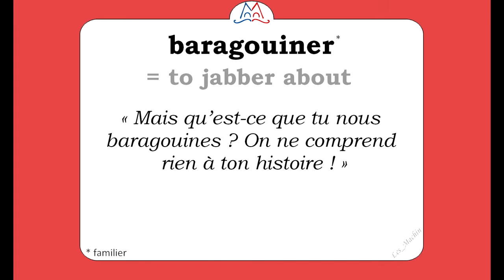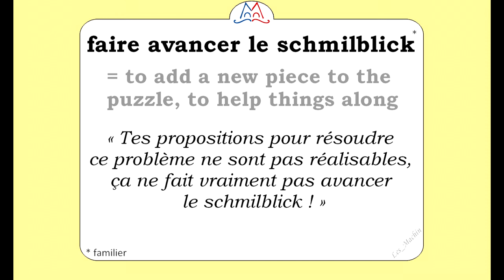Learn French vocabulary: le hoquet, être de bon poil, etc.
Les mots et expressions de la semaine. Enjoy it!
Liste des mots :
0:03 le hoquet
0:11 le piston
0:21 la frimousse
0:31 baragouiner
0:40 être de bon poil
0:49 faire avancer le schmilblick
1:05 usé jusqu'à la corde